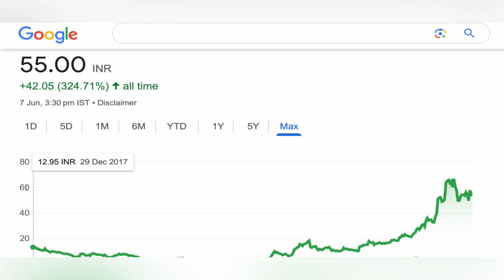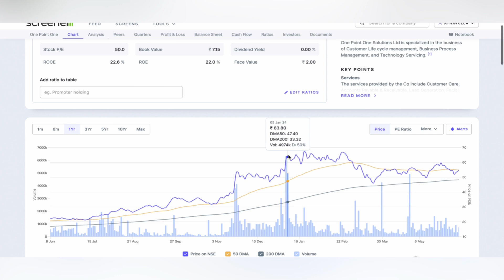ONE POINT ONE SOLUTIONS SHARE ✅ ONE POINT ONE SOLUTIONS SHARE NEWS BIG UPDATE STOCK TARGET 07-06-24